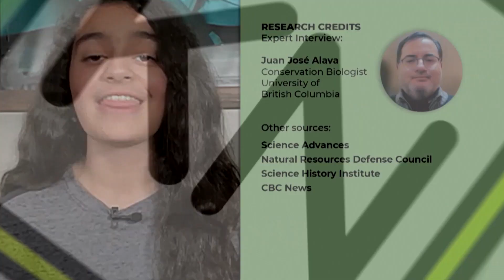Single-use plastic, microplastic are an environmental disaster | CBC Kids News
Single-use plastic, such as water bottles, cutlery and packaging, are a huge environmental problem. Trash and microplastics are filling up our oceans.

The problem is worldwide and it’s only been getting worse in recent years.

CBC Kids News contributor Saba Vahedyousefi explores some ways plastic harms our environment with help from conservation biologist Juan José Alava.